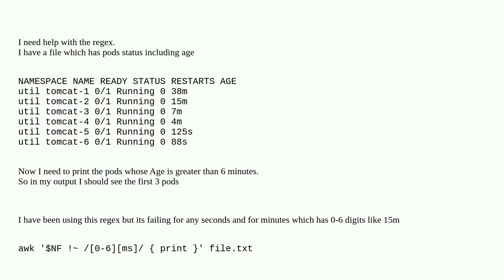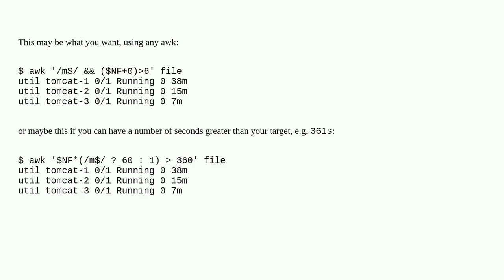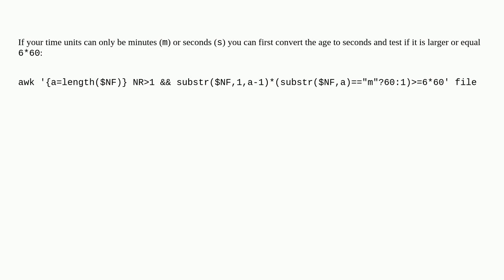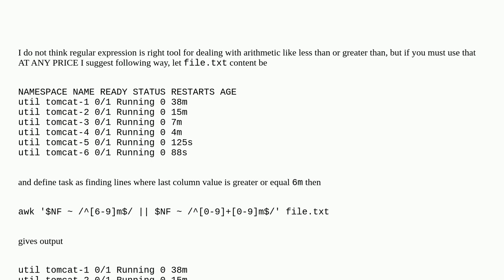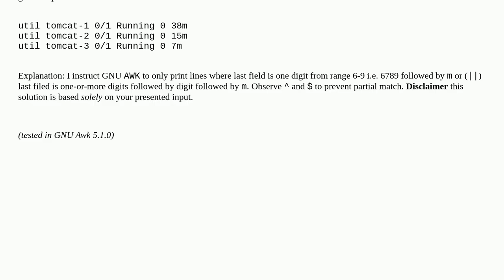Regex to exclude minutes and seconds which are less than 6 minutes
A special thanks goes out to the community

  regex awk